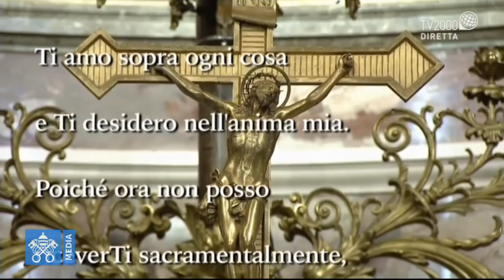SANTA MESSA SOLENNE TV 2000 | TUTTI I SANTI | Basilica Santuario di Pompei | 31/10/2020